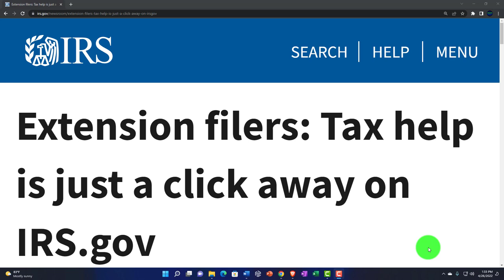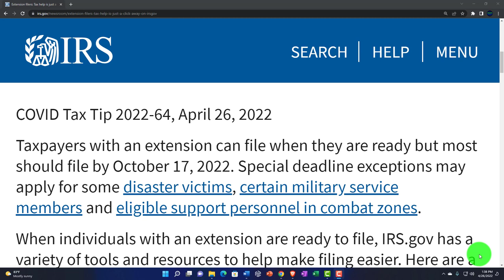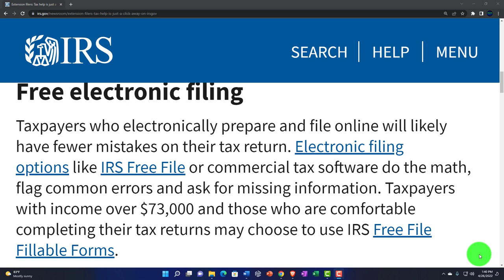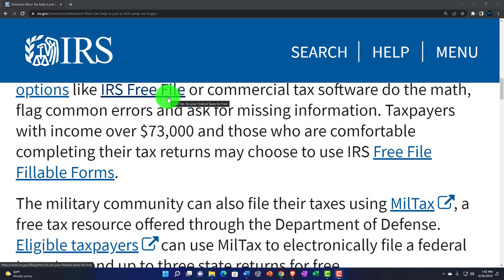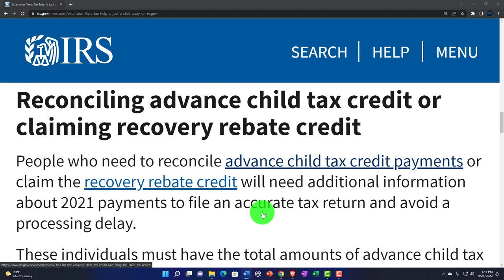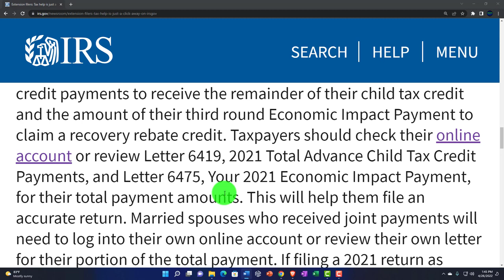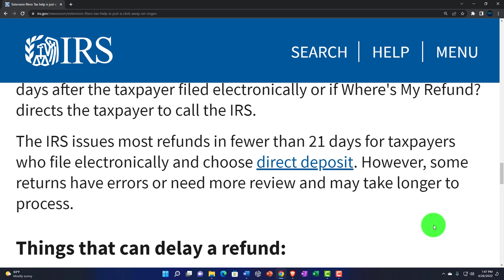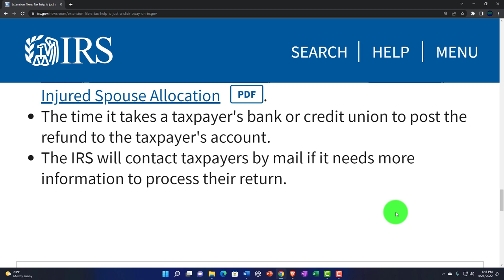COVID Tax Tip-Extension filers Tax help is just a click away on IRS.gov 148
Extension filers Tax help is just a click away on IRS.gov
Taxpayers with an extension can file when they are ready but most should file by October 17, 2022. Special deadline exceptions may apply for some disaster victims, certain military service members and eligible support personnel in combat zones.

When individuals with an extension are ready to file, IRS.gov has a variety of tools and resources to help make filing easier. Here are a few of them:

Free electronic filing
Taxpayers who electronically prepare and file online will likely have fewer mistakes on their tax return. Electronic filing options like IRS Free File or commercial tax software do the math, flag common errors and ask for missing information. Taxpayers with income over $73,000 and those who are comfortable completing their tax returns may choose to use IRS Free File Fillable Forms.

The military community can also file their taxes using MilTax, a free tax resource offered through the Department of Defense. Eligible taxpayers can use MilTax to electronically file a federal tax return and up to three state returns for free.

Interactive Tax Assistant
This online tool provides answers to tax law questions.

Directory of Tax Return Preparers
For taxpayers who want help with their taxes, this online directory can help them find a tax professional in their area.

Reconciling advance child tax credit or claiming recovery rebate credit
People who need to reconcile advance child tax credit payments or claim the recovery rebate credit will need additional information about 2021 payments to file an accurate tax return and avoid a processing delay.

These individuals must have the total amounts of advance child tax credit payments to receive the remainder of their child tax credit and the amount of their third round Economic Impact Payment to claim a recovery rebate credit. Taxpayers should check their online account or review Letter 6419, 2021 Total Advance Child Tax Credit Payments, and Letter 6475, Your 2021 Economic Impact Payment, for their total payment amounts. This will help them file an accurate return. Married spouses who received joint payments will need to log into their own online account or review their own letter for their portion of the total payment. If filing a 2021 return as married filing jointly, they should add the payments together to provide the total amount.

Where's My Refund?
Taxpayers can check the status of their refund within 24 hours after the IRS has received their e-filed return. Once the IRS approves a refund, Where's My Refund? will give will give the taxpayer a date to expect it. The IRS updates this tool once a day, usually overnight, so there's no need to check the status more often. Agency employees can only research a taxpayer's refund status 21 days after the taxpayer filed electronically or if Where's My Refund? directs the taxpayer to call the IRS.

The IRS issues most refunds in fewer than 21 days for taxpayers who file electronically and choose direct deposit. However, some returns have errors or need more review and may take longer to process.

Things that can delay a refund:
The return has errors, is incomplete or is affected by identity theft or fraud.
The return needs a correction to the child tax credit or recovery rebate credit amount.
The return has a claim filed for an earned income tax credit, additional child tax credit, or includes a Form 8379, Injured Spouse Allocation PDF.
The time it takes a taxpayer's bank or credit union to post the refund to the taxpayer's account.
The IRS will contact taxpayers by mail if it needs more information to process their return.